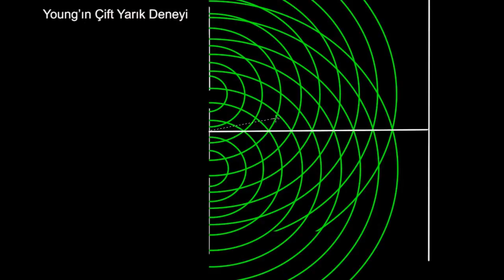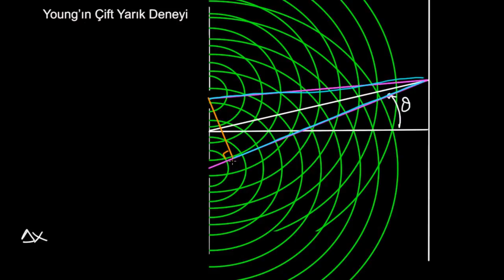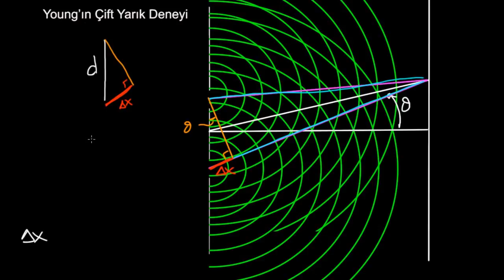Young'ın Çift Yarık Deneyi: Denklem (Fen Bilimleri)(Fizik)